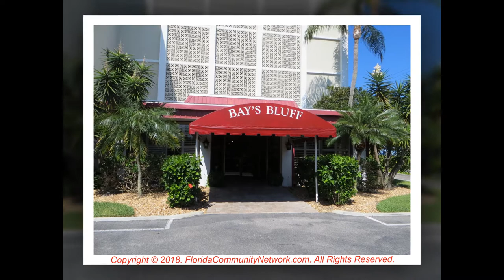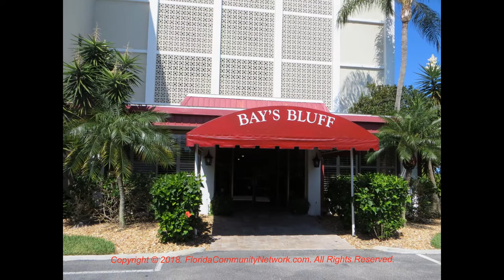Bays Bluff Condo | Sarasota Florida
for more information about Bays Bluff Condo Sarasota Florida